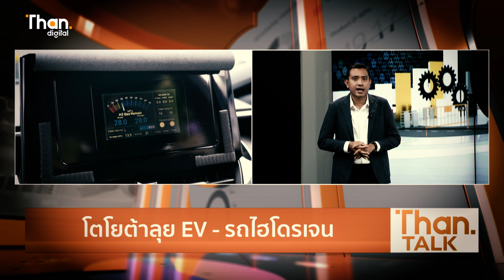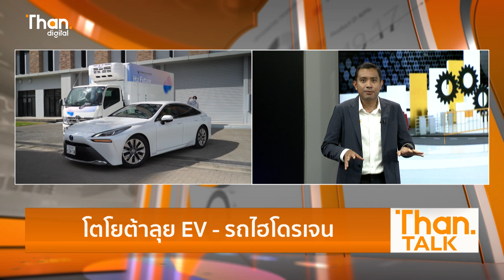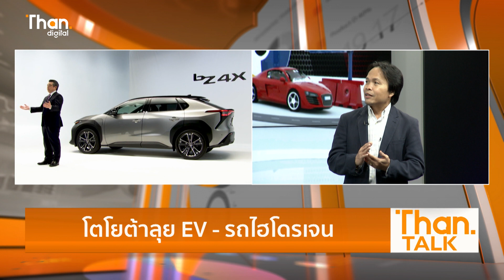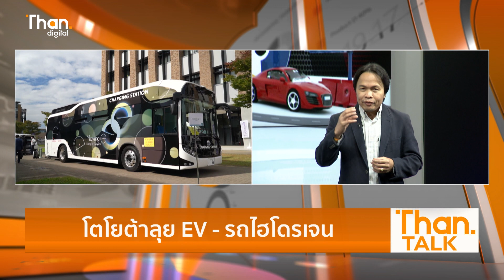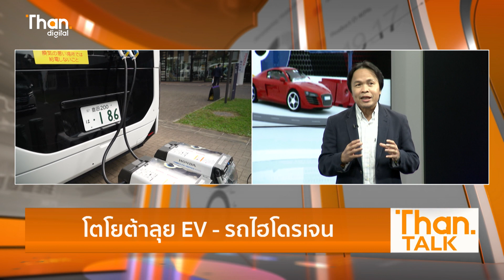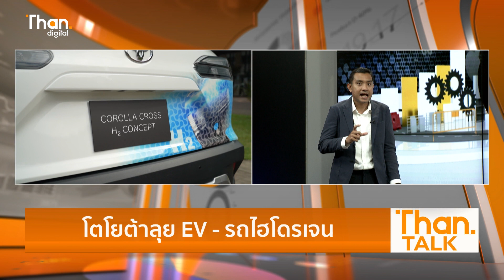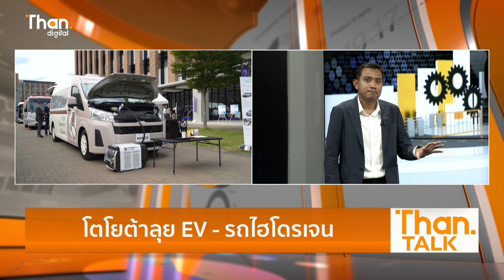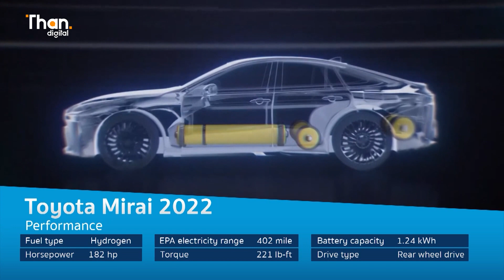โตโยต้าลุย EV-รถไฮโดรเจน | THANTALK | 04/11/65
โตโยต้า มอเตอร์ ประเทศไทย นำเข้า Toyota Mirai FCEV รถยนต์ไฟฟ้าแบบ Fuel Cell เติมไฮโดรเจน มาวิ่งในไทยโดยร่วมกับเมืองพัทยา พร้อมแถลงข่าวโครงการร่วมกับพันธมิตรอื่นๆ กลางเดือนพฤศจิกายนนี้ ขณะที่ ปตท.พร้อมเปิดสถานีเติมไฮไดรเจน รองรับในจังหวัดชลบุรี

โตโยต้านำเข้า Toyota Mirai FCEV วิ่งในไทย - ปตท.เปิดสถานีไฮไดรเจนที่พัทยา